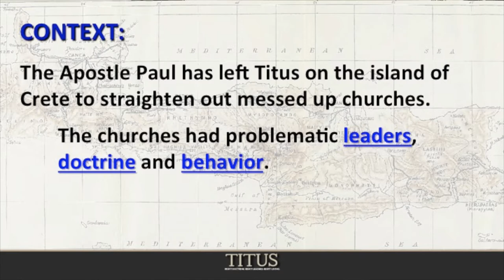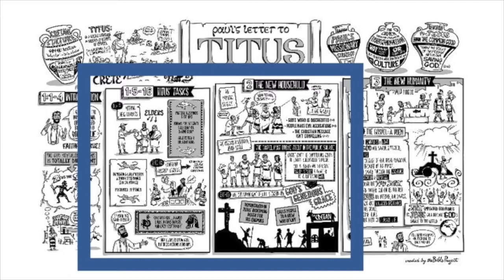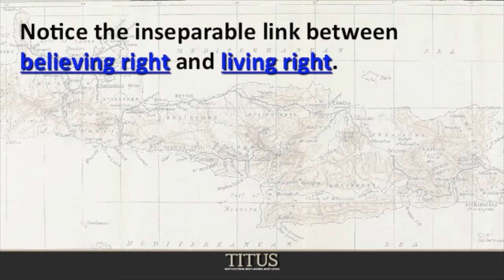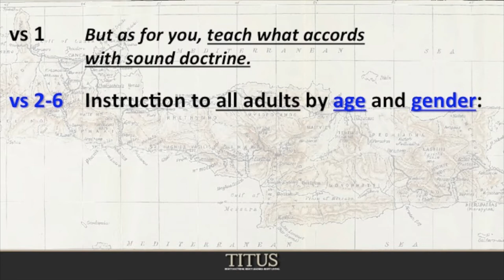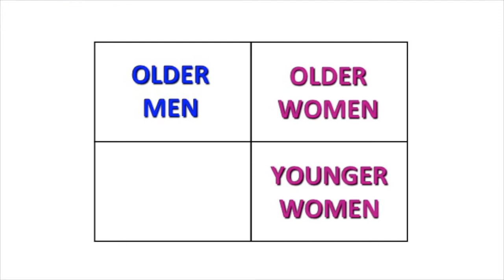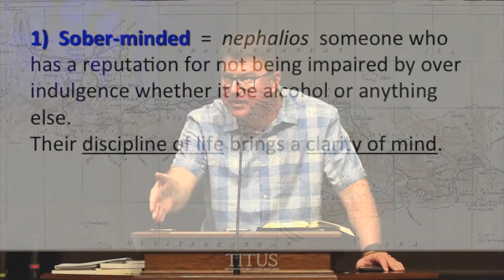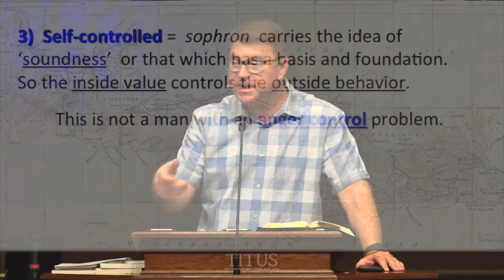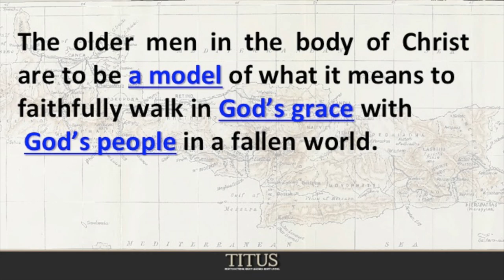The Transformative Gospel: Older Men (Titus 2:1-2) - Message #18